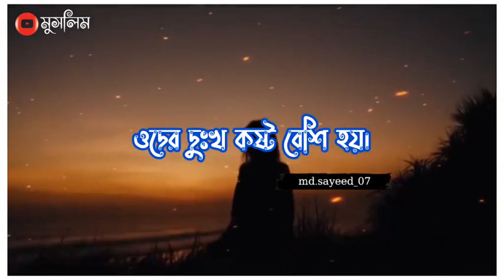ডিপ্রেশন 💔 Abu Toha Muhammad Adnan Whatsapp Status | Motivational Status | Sad Status